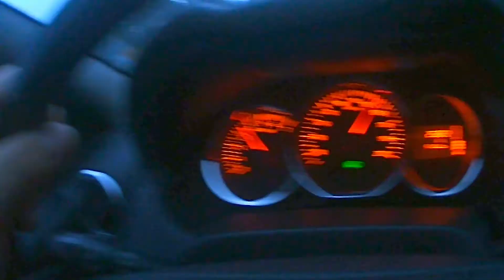Vlog #26 ,,Leciiimy"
Ostatni Vlog naszych wakacji, Kacper leci do domu.